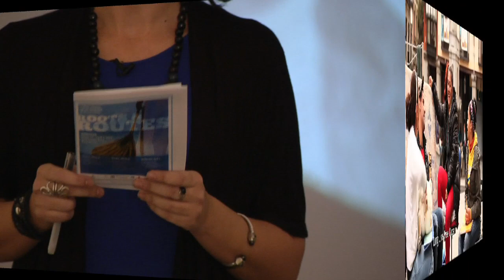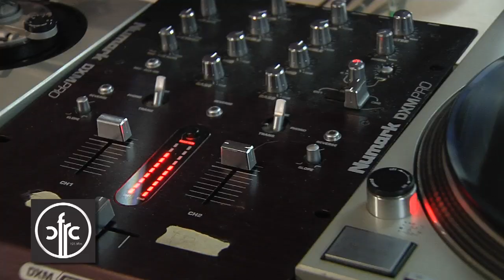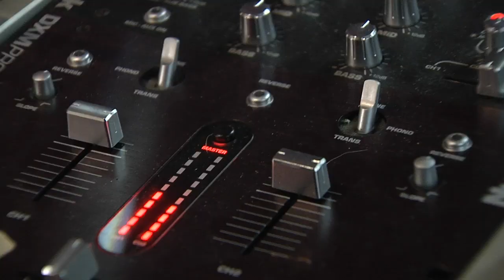Being Cuban in Kingston Ontario